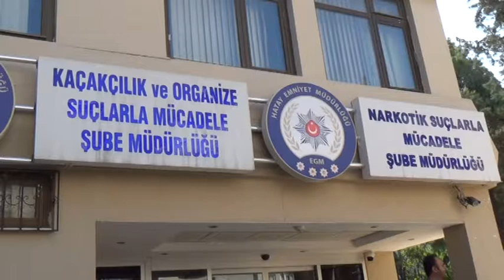Sahte Para Operasyonunda 12 Gözaltı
Hatay ve Adana’da düzenlenen eş zamanlı operasyonda piyasa sahte para sürmek isteyen 12 kişi gözaltına alındı.
Edinilen bilgiye göre, Hatay Emniyet Müdürlüğü, Kaçakçılık ve Organize Suçlarla Mücadele Şube Müdürlüğü ekipleri, piyasaya sahte para sürüleceği bilgisi üzerine şüphelileri 7 ay fiziki ve teknik takibe aldı. Yapılan takip sonrasında piyasaya sürülmek istenen yüklü miktarda sahte para olduğu anlaşıldı. Hatay ve Adana’da eş zamanlı düzenlenen operasyonda 12 kişi gözaltına alındı. Şahısların adreslerinde yapılan aramalarda 127 adet toplam 12 bin 700 Amerikan Doları, 200 gram esrar, 150 gram esrar tohumu, bir miktar Hint keneviri, 1 adet ruhsatsız pompalı tüfek ve piyasaya sürülmek üzere hazırlanmış sahte Türk Lirası banknotları ele geçirildi.
Olayla ilgili olarak adresinde bulunamayan 2 kişinin daha arandığı bildirildi. Mehmet BAYRAK